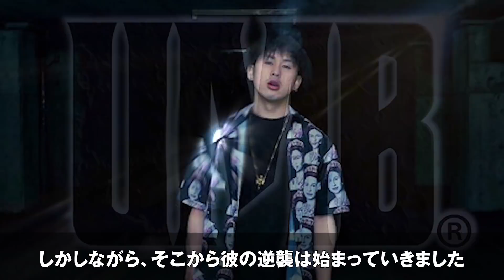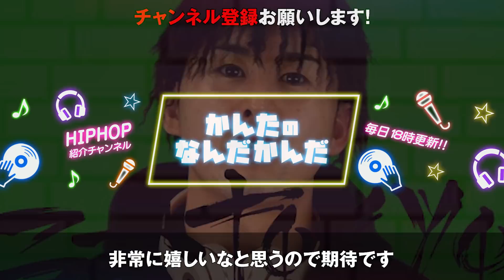【個性爆発】クセが強すぎる実力派! "97世代"のメンバーが豪華すぎてヤバいwww 【Nidra Assassin/ MY】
今回は個性の強すぎる実力派"97世代"について紹介!

これまでこのチャンネルでは、94-95世代、00世代など、様々な世代を紹介してきましたが、

バトルにおいての実力、そしてインパクトでこの世代に勝るメンバーはいないのでは!? というぐらいとんでもないメンバーばかりでした笑

個性の塊の97世代といえば、
・UMB2019から一気に有名になったシンデレラボーイ
・時代を切り裂く革命児と呼ばれた2代目モンスター
・XOで2021年に話題を掻っ攫ったあのMC

などなどとんでもないメンバーばかりなのでお楽しみに!

■今回紹介させていただいたMCの音源
①Authority

■🔥なんと無料体験で、KOK2020、過去の戦極U-22全大会が見られる!🔥